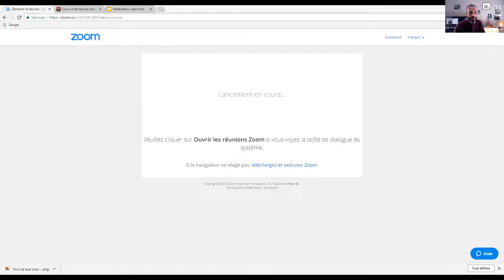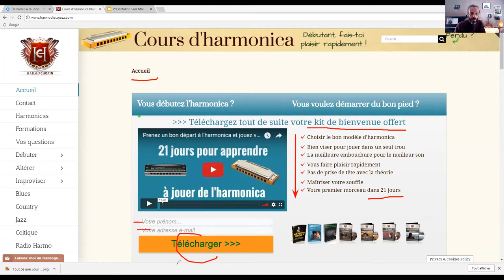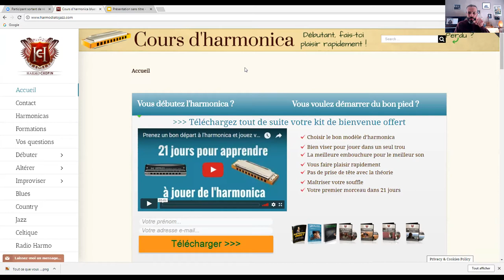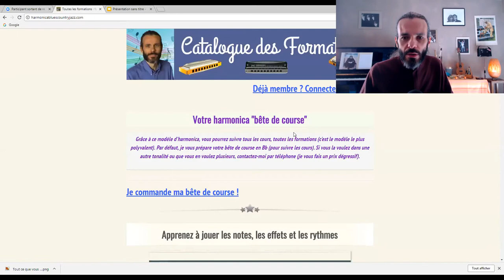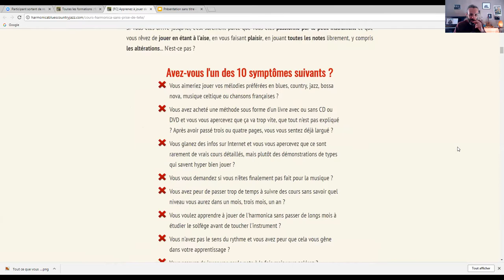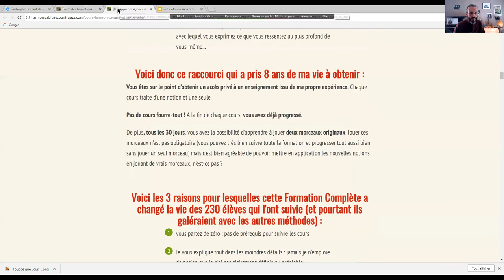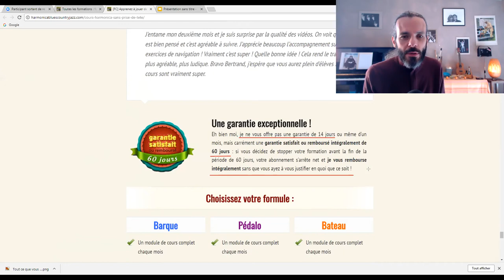La peur de l'engagement - parlons-en !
1. Apprends à jouer ton tout premier morceau à l'harmonica en moins de 30 jours, même si tu n'as aucune oreille musicale et que tu n'as jamais fait de musique de ta vie

2. Pars du zéro absolu et apprends à jouer librement grâce à la Formation Complète (sans prise de tête) :

3. Deviens harmoniciste de blues grâce au Clan des Bluesmen

2. Like la page Facebook de l'école d'harmonica